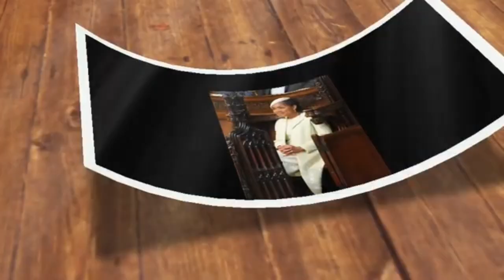Shocking Secrets of Doria Ragland Revealed: Meghan Markle's Fury Over Mother's Controversial Birthda